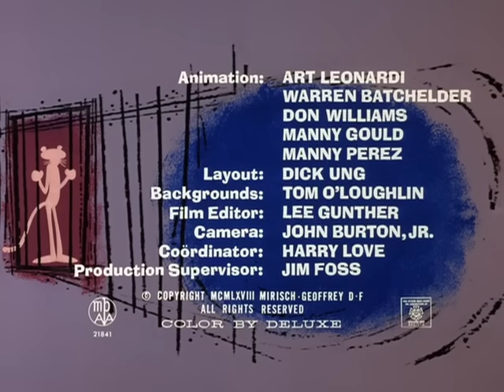The Pink Panther in "Pink in the Clink"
Pink is forced to help a burglar breaking into a factory to break a safe.